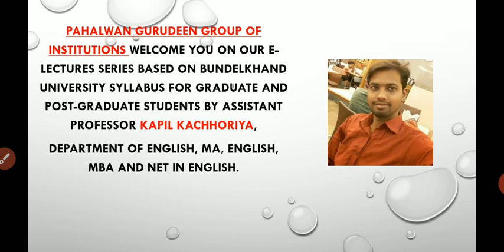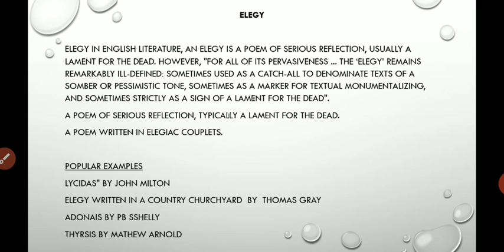Elegy in English literature